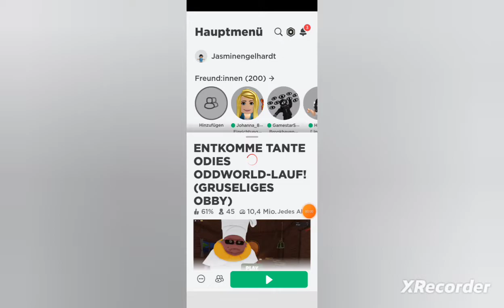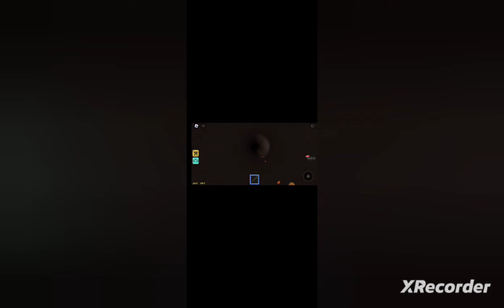4. September 2023